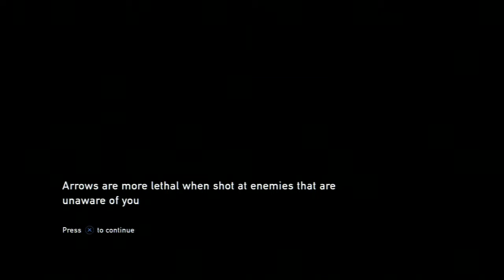The Last of Us Playthrough/Walkthrough Part 13: Traps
This is my playthrough of the PS3 Exclusive title, The Last of Us from Naughty Dog.  Even though I would have preferred a new Jak and Daxter title, I am still excited to see what this game is all about!